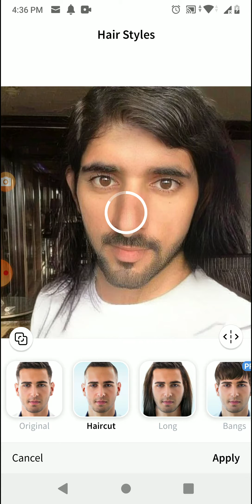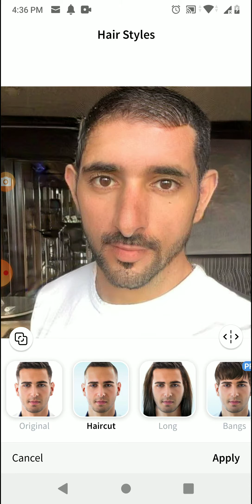FaceApp let's play game Glimpse